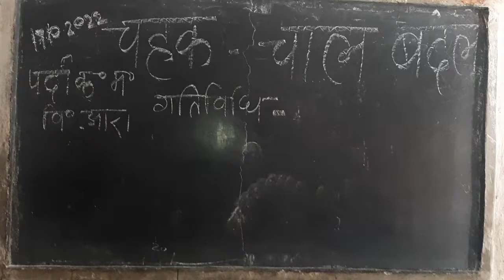चहक गतिविधि - चाल बदल। पर्दा कन्या मध्य विद्यालय आरा ।